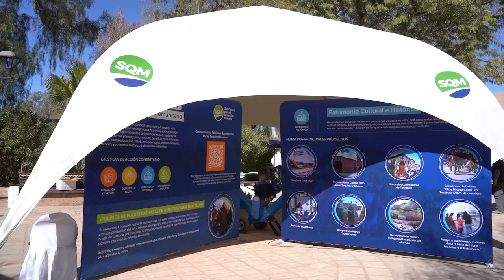13 oct 2023 Programas y diálogos en Casa Abierta Comunitaria en plaza de San Pedro de Atacama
13 oct 2023 Fue realizada la primera versión de Casa Abierta Comunitaria en plaza de San Pedro de Atacama, la que permitió la generación de diálogo y la presentación de las diferentes áreas y programas comunitarios… Se espera que esta iniciativa sea replicada en otras comunidades debido al gran interés con las actividades y talleres impulsados por SQM... Uno de los programas más valorados por las comunidades fue el proyecto Alianza de la Mujer Atacameña